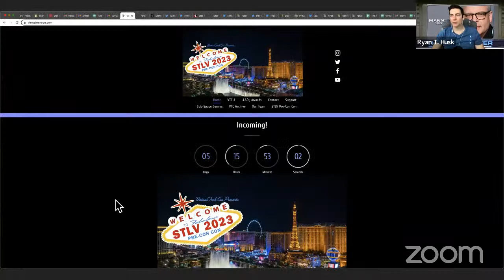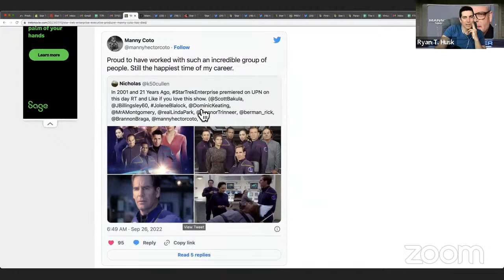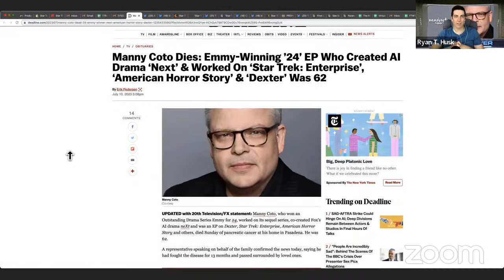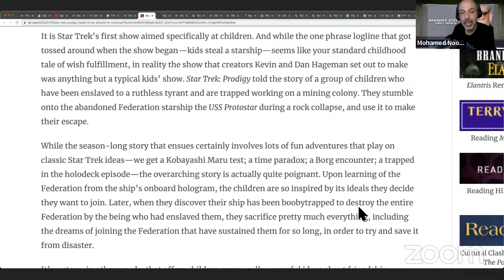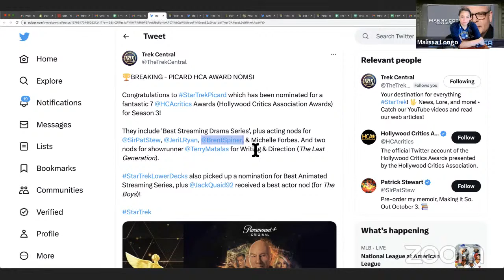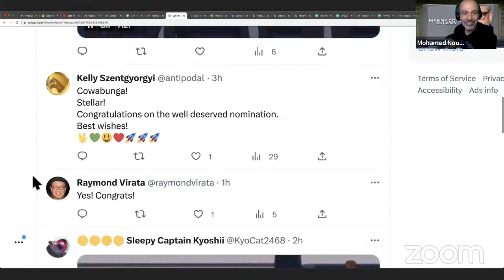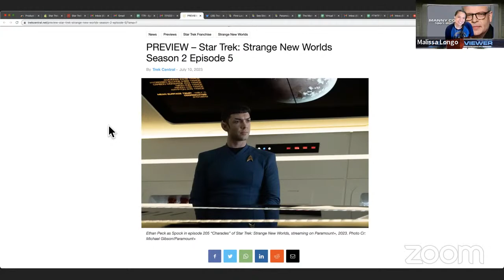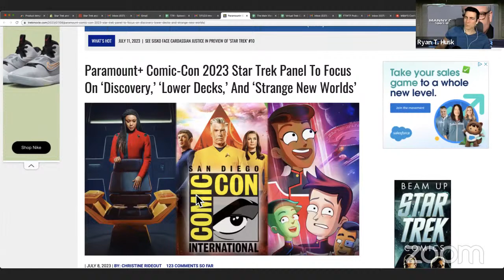Remembering Manny Coto | Prodigy & Picard Award Nominations, and Impending Actors Strike? | TMV #93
Star Trek Movies Ranked! and what We Know About Strange New Worlds, Season 2
Is Hemmer Coming Back? Tons of Strange New Worlds News! | TMV #88
Star Trek Strange New Worlds